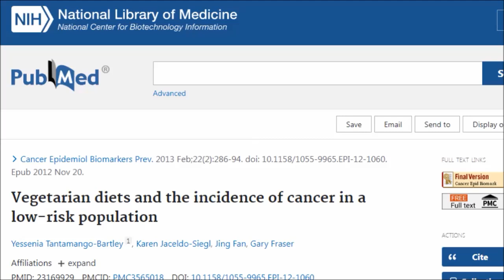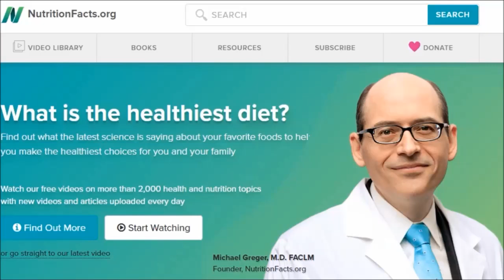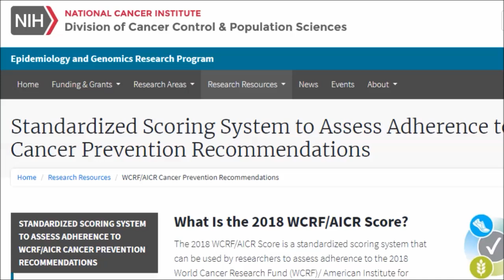Plant Based Eaters Getting Cancer! Why?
If a whole food plant based diet is so powerful against disease why do those on a plant based diet get cancer? This was a question asked to Dr Michael Greger! I was informed of a prominent plant based educator who died at the age of 51 from a possible cancer diagnosis which seemed to shake the vegan world. But we must remember there is so much more to health than just diet and a plant based diet is not a panacea. So let's hear what Dr Greger had to say in answer to the question.

Studies
Vegetarian diets and incidence of diabetes in the Adventist Health Study-2

Proportion and number of cancer cases and deaths attributable to potentially modifiable risk factors in the United States

Cancer in British vegetarians: updated analyses of 4998 incident cancers in a cohort of 32,491 meat eaters, 8612 fish eaters, 18,298 vegetarians, and 2246 vegans

Vegetarian diets and the incidence of cancer in a low-risk population

Risk of cancer in regular and low meat-eaters, fish-eaters, and vegetarians: a prospective analysis of UK Biobank participants

Plant-Based and Ketogenic Diets As Diverging Paths to Address Cancer